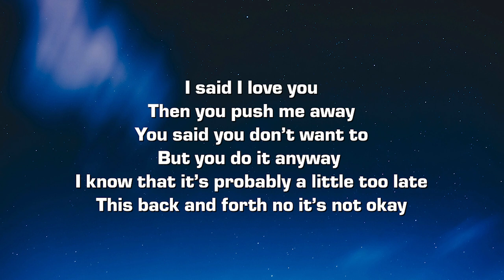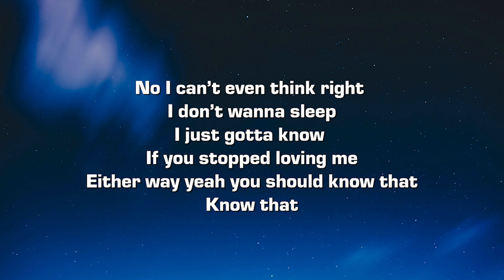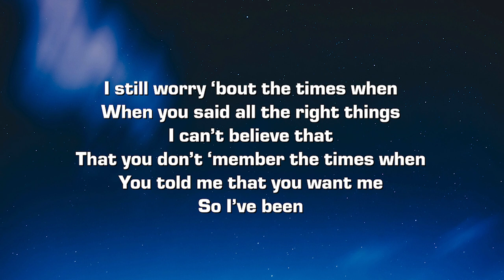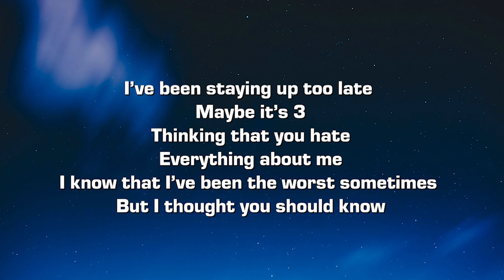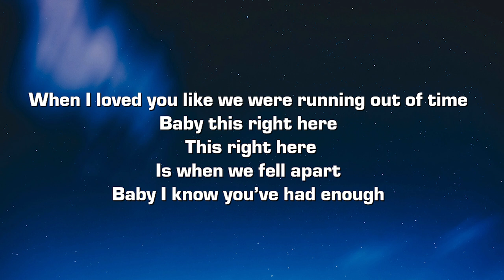Noah Andres & dreaming of cali - better times (dreaming of cali Remix) [Lyrics]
Lyrics:

I’ve been thinking ‘bout all the
Better times maybe we need better nights
Than this right here
This right here

When I loved you like we were running out of time
Baby this right here
This right here

I said I love you
Then you push me away
You said you don’t want to
But you do it anyway
I know that it’s probably a little too late
This back and forth no it’s not okay

No I can’t even think right
If you stopped loving me
Either way yeah you should know that
Know that

I’ve been staying up too late
Maybe it’s 3
Thinking that you hate
Everything about me
I know that I’ve been the worst sometimes
But I thought you should know

This right here

This right here
Is when we fell apart
Baby I know you’ve had enough
We’ve had better times maybe we need better nights

I still worry ‘bout the times when
When you said all the right things
I can’t believe that
That you don’t ‘member the times when
You told me that you want me
So I’ve been

This right here

This right here

This right here

This right here